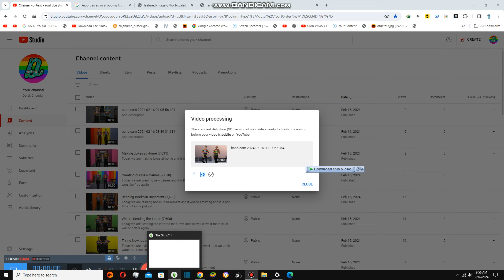Having a Long Meeting {7,615}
Today we are having a meeting and it is for the vacation and we are so excited now cannot wait